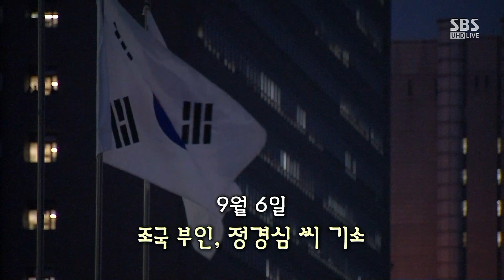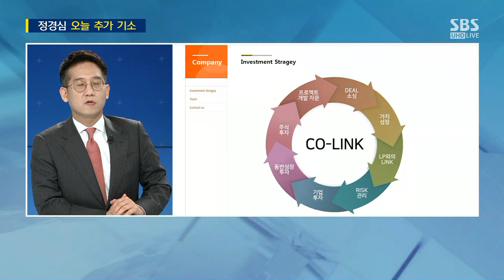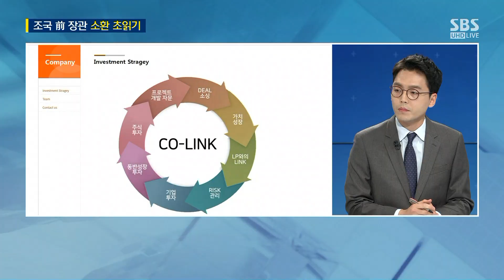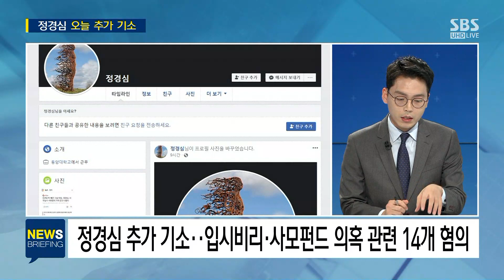정경심, '14개 혐의' 추가 기소…딸 '입시비리 공범' 적시 / SBS / 주영진의 뉴스브리핑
[조국 가족 의혹 수사] 기사 더보기